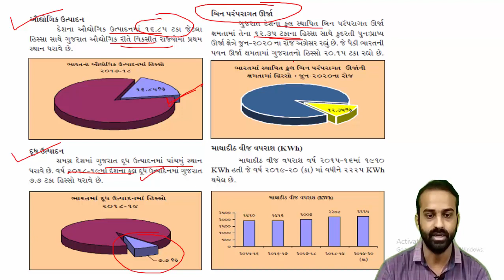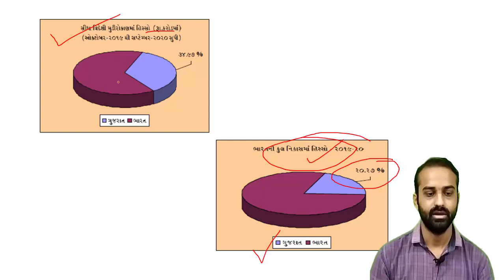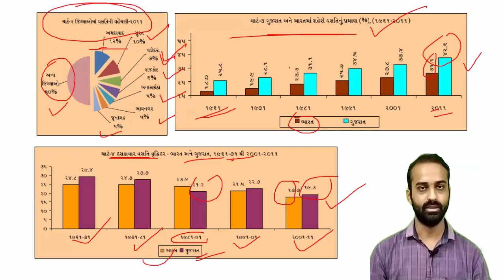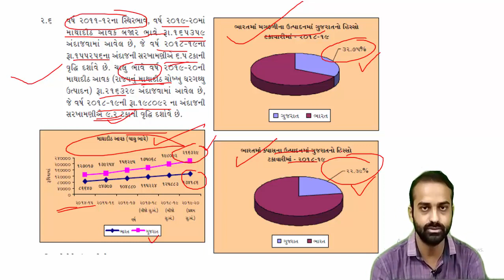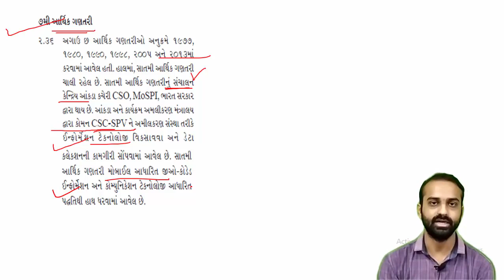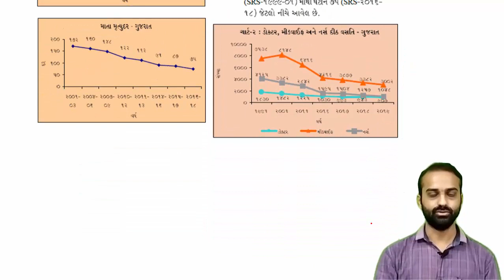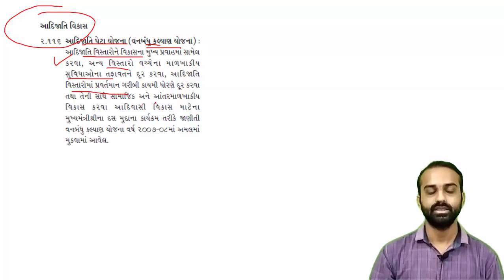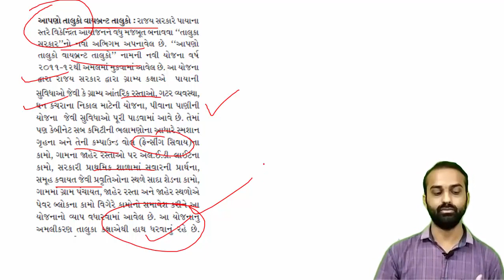Economic survey 2020 21 Part 8